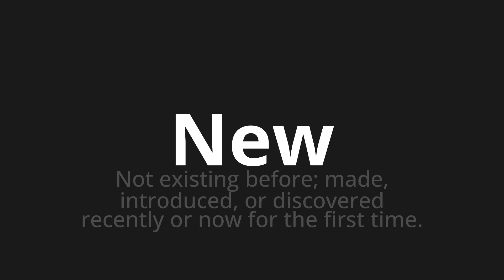How to pronounce New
Master the Pronunciation of 'New Which Means New' - which means : Not Existing Before;Made, Introduced, or discovered recently or now for the first time. 📝 with @PizzaPronunciation 🎓🗣️ - [Your Guide to Italian]

Learn to pronounce 'New' perfectly in Italian with our easy and engaging tutorial by @PizzaPronunciation! 📖📽️ In this comprehensive video, we provide you with native speaker examples 🗣️👂 and phonetic breakdowns 🎵 to ensure you get the pronunciation just right.

How to say New in Italian